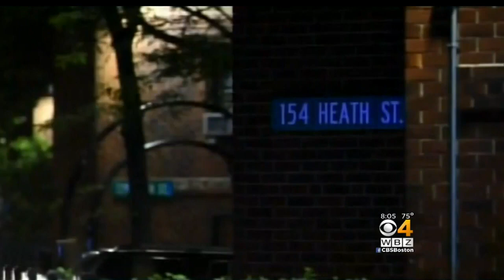8-Year-Old Girl Injured During Drive-By Shooting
Boston Police said they had already increased their presence in the neighborhood before the shooting. WBZ-TV's Chantee Lans reports.